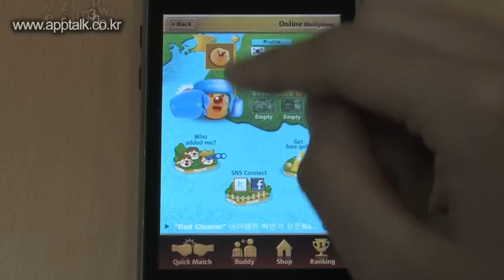Booooly - Apptalk iPhone app review